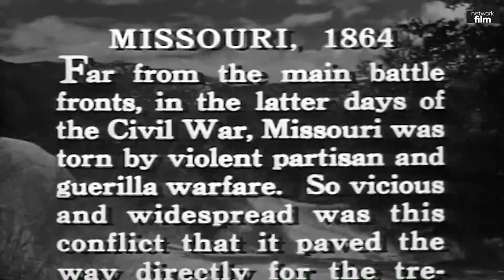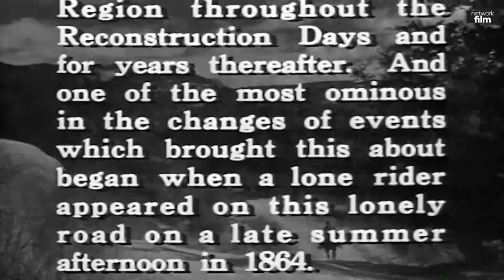Dönek Kız (1946) – Renegade Girl | Kovboy ve Western Filmleri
Ailesi kötü şöhretli William Quantrill ile müttefik olan Ann Shelby, erkek kardeşini öldüren dönek bir Kızılderiliden intikam almak için kanun kaçağı olur.